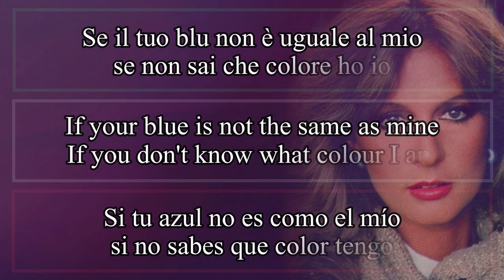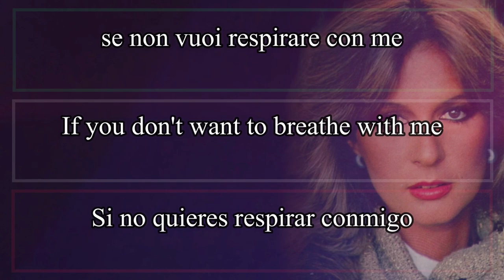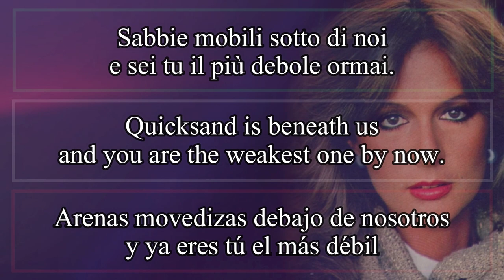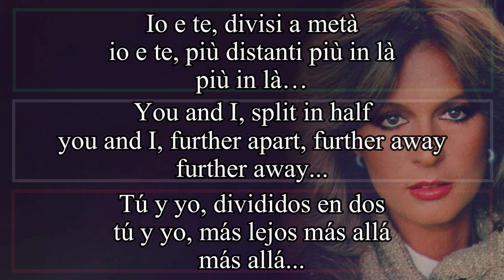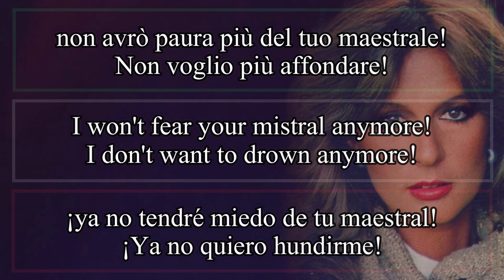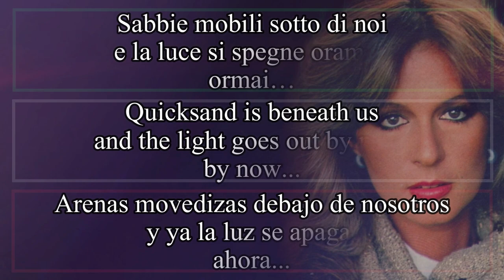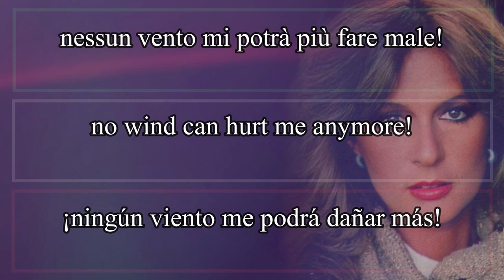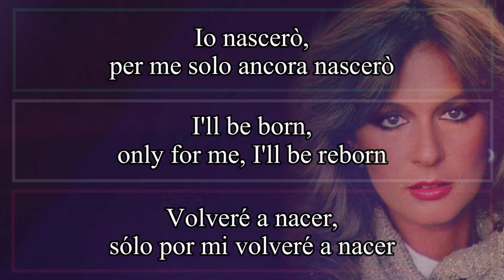IO NASCERÒ - Loretta Goggi 1986 (Letra Español, English Lyrics, Testo italiano)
Se il tuo blu non è uguale al mio
se non sai che colore ho io
se non vuoi respirare con me
io vivrò anche senza di te.

Sabbie mobili sotto di noi
e sei tu il più debole ormai.
Io e te, divisi a metà
io e te, più distanti più in là
più in là…

Io nascerò,
dove ti ho lasciato nascerò
non avrò paura più del tuo maestrale!
Non voglio più affondare!

Io nascerò,
per me solo ancora nascerò
nessun vento mi potrà più fare male!
Ormai affronto il mare…

Se il tuo film finisce così
se c'è un no invece di un sì.
e la luce si spegne oramai,
ormai…